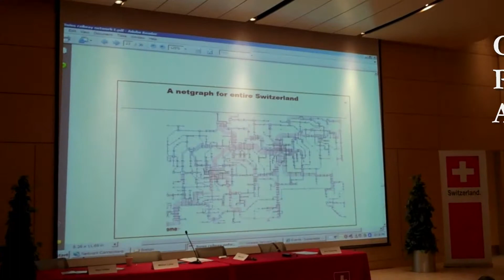swissnex Boston Sustainable Transportation.wmv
Integrated transit schedules, polycentric networks and dense urban centers distinguish the Swiss transport system. Can its example benefit the Greater Boston area?
Sustainable Transportation: A Challenge for the 21st. Century 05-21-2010.